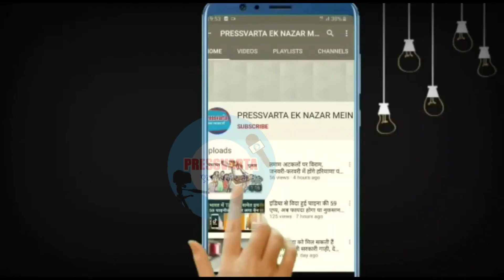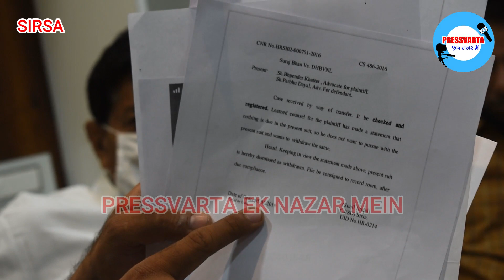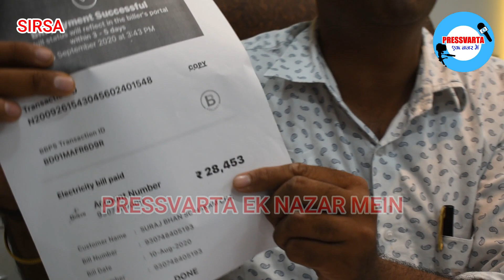बिजली कनेक्शन कट मामले को लेकर सामने आए सिरसा के भाजपा नेता सूरज खट्टर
पिछले तीन दिनों से भाजपा नेता सूरज खट्टर के बिजली बिल पेडिंग मामला व बिजली कनेक्शन कट का मामला चर्चा बना रहा है। सूरज खट्टर ने आज प्रैस कांफ्रेंस कर बात रखी और मामले के बारे में विस्तार से बताया।